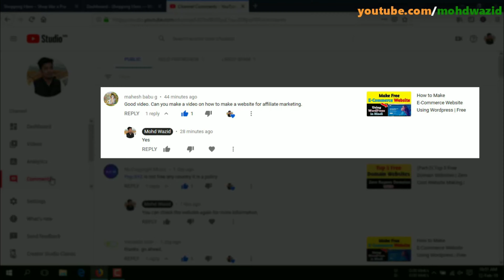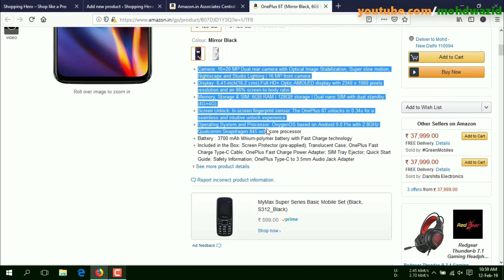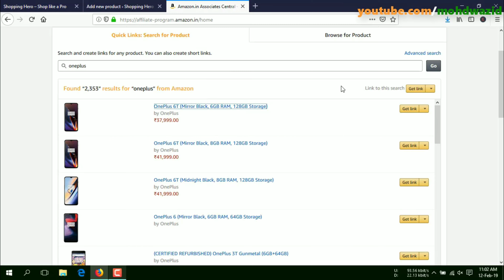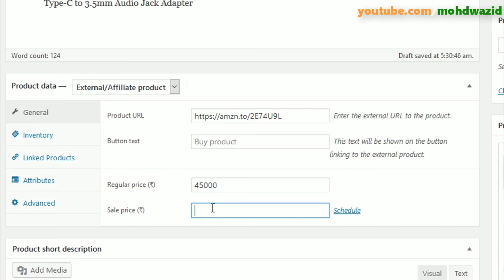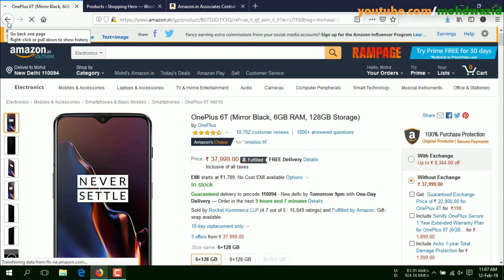How to Make a Free Website for Affiliate Marketing Using Wordpress | How to Create Affiliate Website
Hello Dosto
Aaj is Video me main apko bataunga ki aap kaise apni Free me Ek Affiliate Marketing Website bana sakte ho design kar sakte ho wo bhi zero cost me.
Dosto is Video me maine apko Step By Step bataya hai ki aap kese Amazon Affiliate Marketing Website bana sakte ho wo bhi Free Domain aur Free Hosting ka istemal karke.
i hope apko ye video pasand ayegi.

Topics Covers:-
1. How To Build An Affiliate Website Using Wordpress |
2. How to Create Amazon Affiliate website |
3. How to Make Free Amazon Affiliate Website 2019|
4. Online Earning From Affiliate Marketing |
5. Step by Steps Tutorial Making An Affiliate Marketing Website in Hindi |